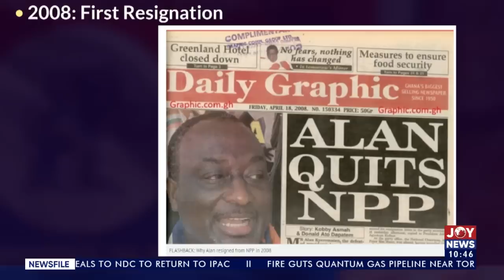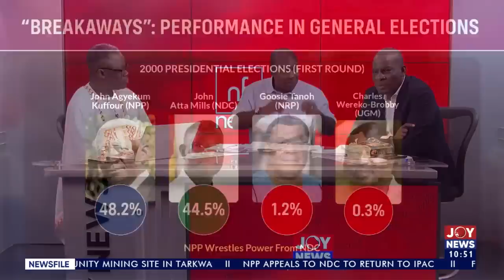What Alan has done could damage NPP's chances - Nana Akomea